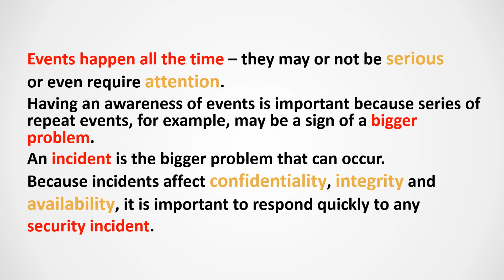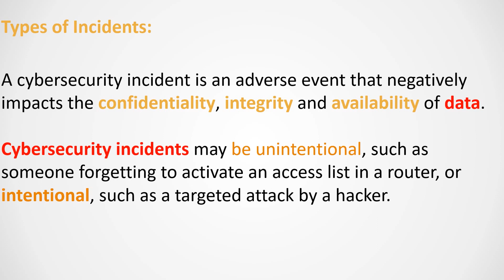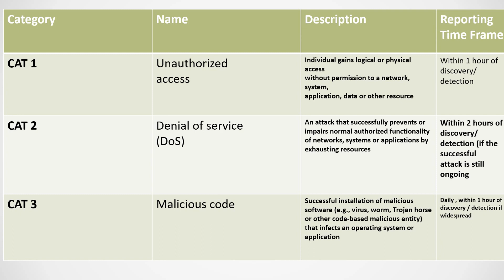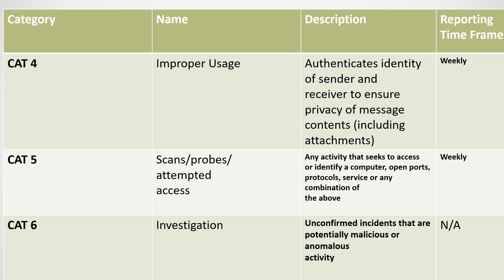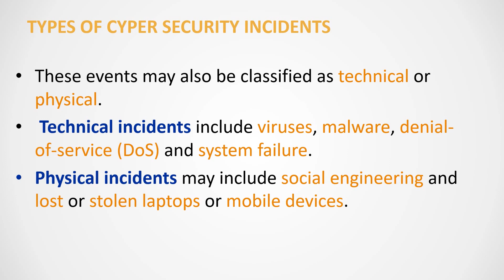15-Cybersecurity Introduction and Overview (Lecture 15) By Eng-Mohamed Alwy | Arabic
15-Cybersecurity Introduction and Overview (Incident Response Types of Cyber Security Incident) By Eng-Mohamed Alwy | Arabic